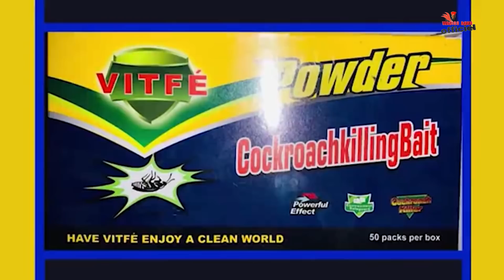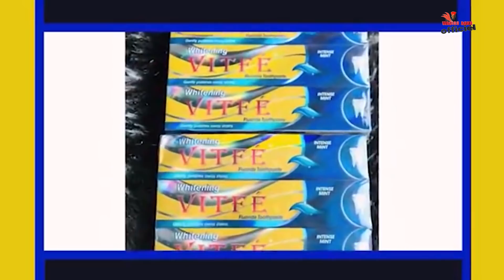Tabaski Wadioubakh - Episode 7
Tous les jours  sur la chaine YouTube   @Wadioubakh Officiel
Service Commercial :